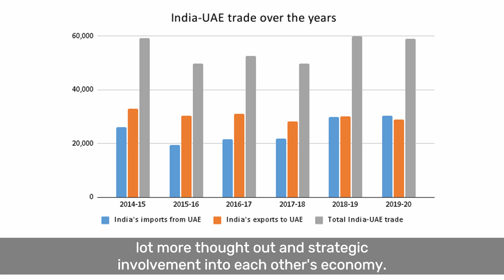What Does The Future Hold For Indo-UAE Relations? | Rahul Bajoria | Policy